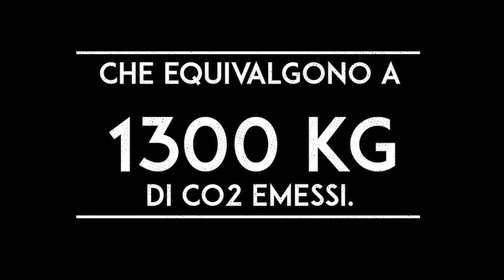Elettricità - Corto animato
Cortometraggio animato realizzato per il corso di Teoria e metodo dei Mass Media tenuto da Andrea Balzola presso l'Accademia Albertina di Belle Arti di Torino durante l'Anno Accademico 2018/2019

Il video puntava a sviluppare il punto12 dell'Agenda 2030 Onu, ponendo l'attenzione sulla necessità d'imparare ad utilizzare l'energia elettrica in modo consapevole.

Il video è stato progettato con illustrazioni realizzate da me con mezzi digitali e animato con After Effects.